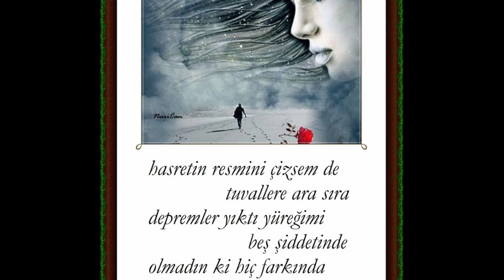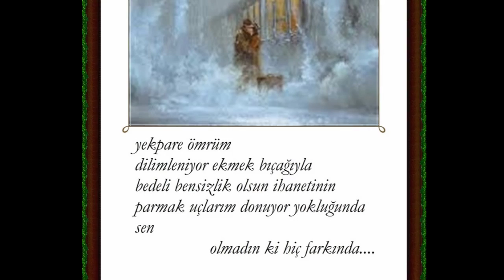olmadın ki hiç farkında...(şiir:Demet Yalnız)